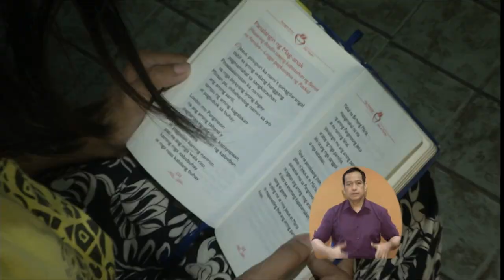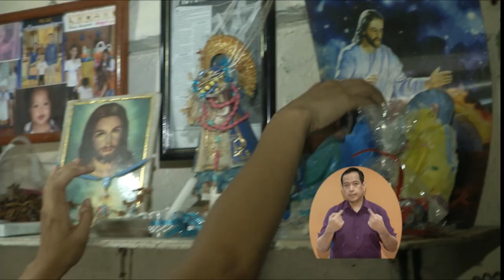Kapwa Ko Mahal Ko - Appeal of Kristalen Pura